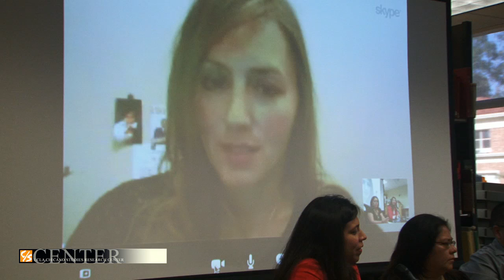20th Anniversary Celebration: Mujeres in the Movement for Chicana/o Studies at UCLA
The CSRC was honored to host a 20th anniversary celebration of the UCLA hunger strike that led to the creation of the César E. Chávez Department of Chicana and Chicano Studies. This event includes a panel discussion with Cindy Montañez, Josefina Santiago, Cristine Soto DeBerry, and moderator José M. Aguilar-Hernández, plus commentary from and a documentary photo exhibit curated from the personal collection of journalist and Chicano Studies professor Raúl Ruíz.

Cindy Montañez was the assemblymember for California's 39th District from 2002 until 2006 and one of the hunger strikers for Chicana/o studies at UCLA in 1993.

Josefina Santiago is the associate director of Workforce Development, Marina Del Rey Work Source Center.  She was MEChA Women's Unit Coordinator during part of her undergraduate career and served as one of MEChA's representatives during the hunger strike negotiations.

Cristine Soto DeBerry is an attorney at the San Francisco District Attorney's office. She was elected as a negotiator during the 1993 hunger strike.

José M. Aguilar-Hernández is a PhD candidate in Race and Ethnic Studies in the UCLA Graduate School of Education and Information Studies and a Teaching Fellow with the César E. Chávez Department of Chicana and Chicano Studies. He is writing his dissertation on the 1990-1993 movement for Chicana/o Studies at UCLA.

Raúl Ruíz is a professor of Chicano Studies at California State University, Northridge. As a journalist activist in the 1960s and '70s he documented the Chicano Movement's most seminal events and created many of its most iconic images.